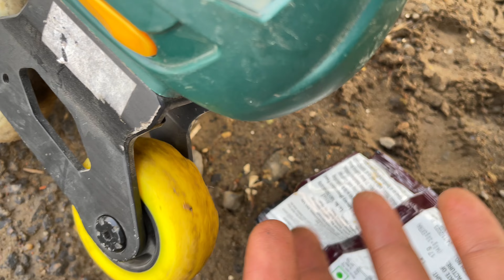Dont Try this setup 🥲 | Rocker setup on mf 900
इस वीडियो मैं मैंने एक्सपेरिमेंट करके दिखाया है
in this video i have shown about my experiment on skates

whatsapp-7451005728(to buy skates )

my name is om shiv om
i am professional skater

i will be uploading more intresting content on skating ,road skating

New setup
dont try this setup
rocker setup
dangerous setup on skates
mf 900 experiments

Best skates in india,
Top 5 inline skates in india,
Best inline skates to but in india ,
Best tri skate for urban skating ,
Indian road skates ,
Best budget inline skates available in india ,
best skates for road skating in india,
best skates for road ,
best inline road skate ,
road skating india,

skating
skates
skate
streetskating
street skaters
street skating stunts
street skate
road skating
road skater
road skate
roads
road skating
roller blading
roller blades
roller blade
rollerblading
roller skating
roller skater
roller skate
roller skates
rollerskate
how to roller skate
learn roller skating
inline skating
inline skater
inline skates,
oxelo,
oxeloMF900 skates,
oxelo skates,
oxelo brand,
oxelo mf 900,
oxelo 900,
oxelomf900,
oxelo mf 900,
oxelo mf 900 skates,
oxelo inline skates,
oxelo adult inline skates,
oxelo skate company,
decathlon skate company,
adult inline skates,
best inline skate,
best budget inline skates,
best skates in budget,
inline skates in budget,
skate board